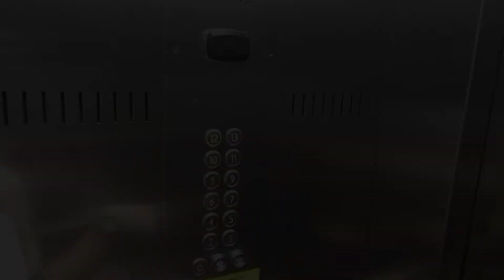WHAT IS MY JOB INSIDE THR CRUISE SHIP?cruiseshiplife